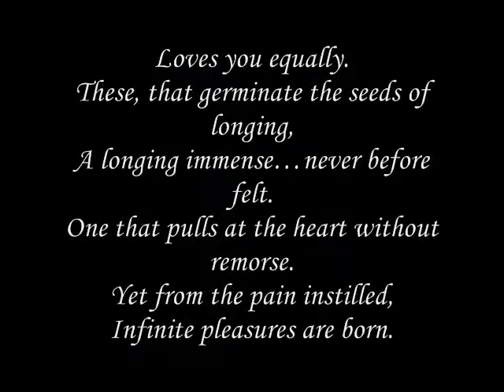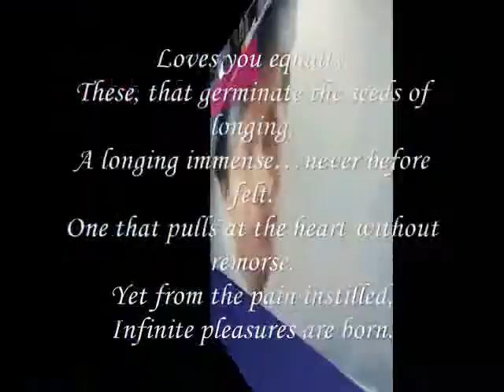Infinite pleasures are born...- .Miftachul Wachyudi (Yudee)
do.
do so
Money is an excellent servant, but the host
very bad.